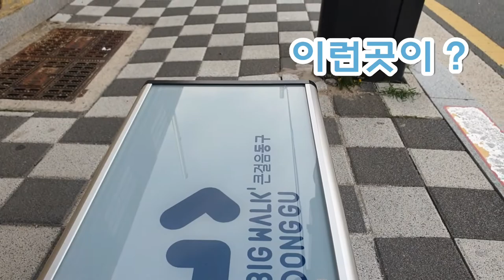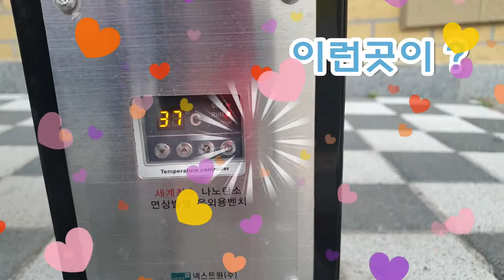이런곳이? 거리의 찜질방 Heated Outdoor Bench